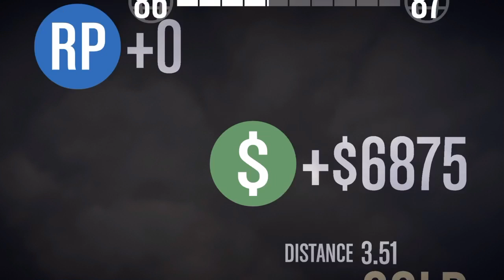GTA V: Flight school Lesson 1 & 2